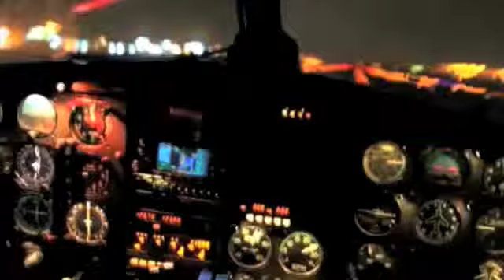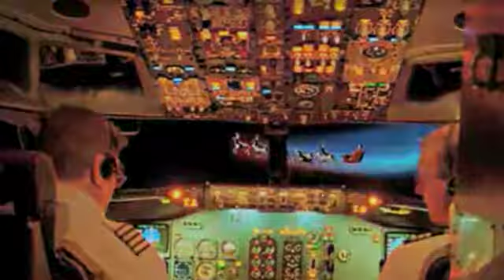Happy Holidays - Ojeda Penn, Mahdee and Wall St.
Our song to you for the holidays. We will be posting another one next week: "Christmas Time", featuring Mahdee and Wall St. Please request this song on your local radio station. This is another song we have created to further establish the genre of "Jazz-Hop" and gives you a new song for your holiday season. It will be  available for purchase on CD Baby, I-Tunes, Amazon, Spotify and anywhere else you shop you online for your music downloads.  Ojeda Penn currently has a new album already available entitled, Love Storm which is currently available on CD Baby, Amazon, I-Tunes, Spotify, etc. This song was produced by 3 A.M.M.(Kwame Penn)